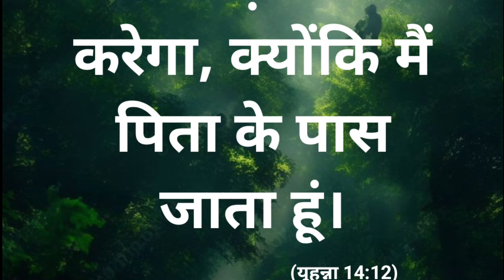शैतान ने किया प्रोफेट बजिन्दर को चैलेंज / Lucifer Challenge To Prophet Bajinder Singh